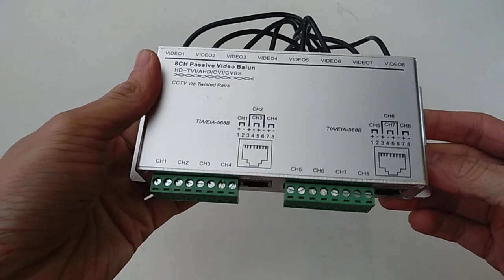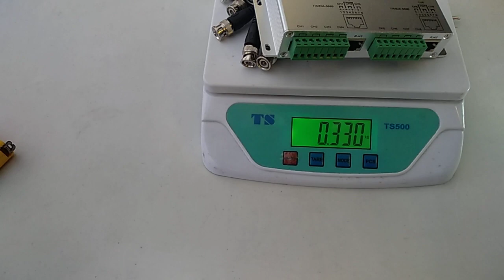Simulation video balun 8CH for AHD CVI camera Integrated Passive Twisted Pair Transmitter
Please check this product by below link: